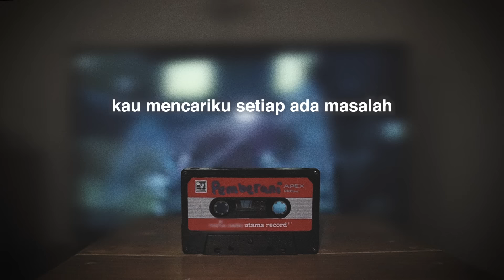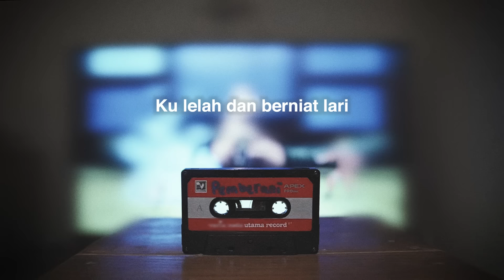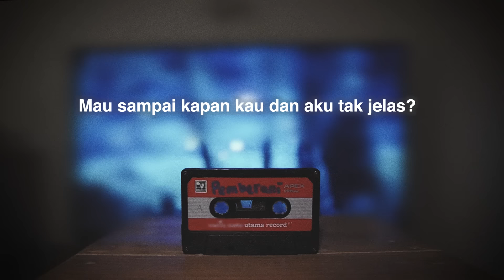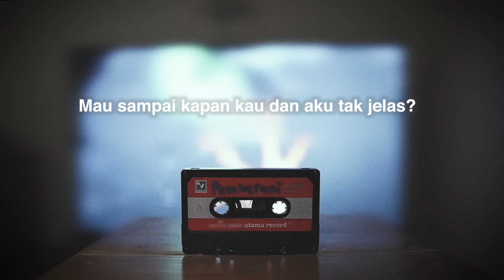FIERSA BESARI - Pemberani (Official Lyric Video)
Musik dan lirik diciptakan oleh Fiersa Besari
Dinyanyikan oleh Fiersa Besari
Gitar oleh Andika Astapradja dan Fiersa Besari
Bass oleh Ricky Ramadhan
Keyboard oleh Jason Sutedja
Drums oleh Budi Tjahjana
Lagu direkam dan diaransemen oleh Andika Astapradja
Mix prep oleh Michael Septian
Lagu di-mixing dan di-mastering oleh Ivan Gojaya di Roemah Iponk